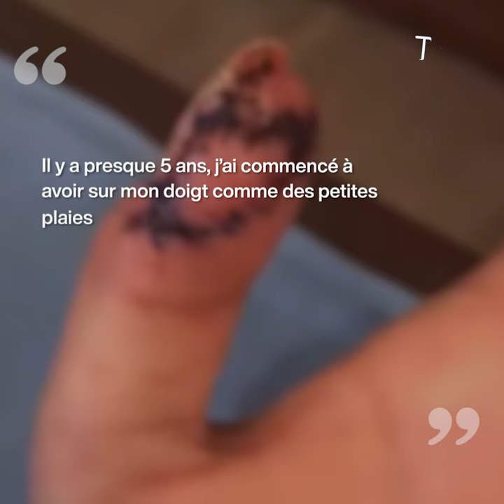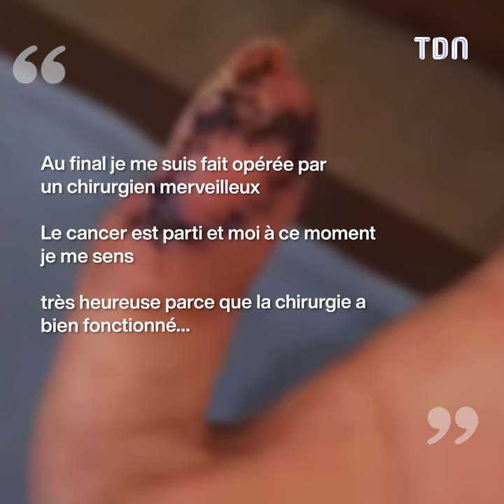Elle développe un cancer à cause d’une manucure 😱